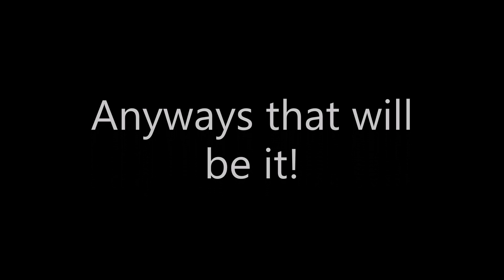MCParks News Disneyland Tokyo news and New Models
(ignore space)

IP: main.mcparks.us